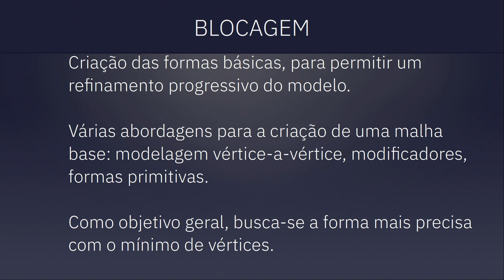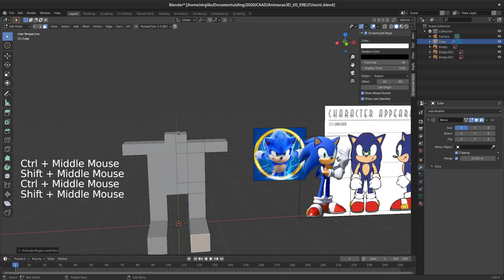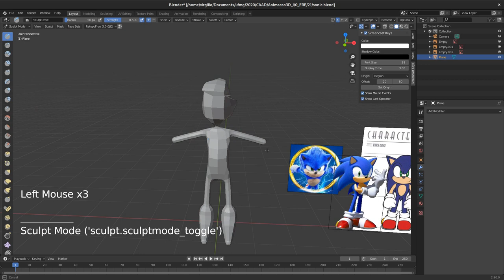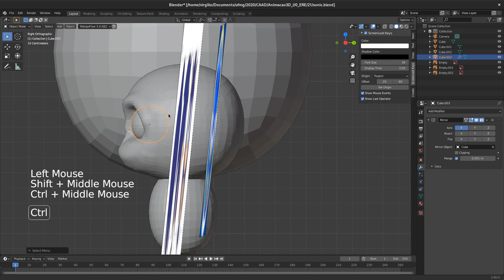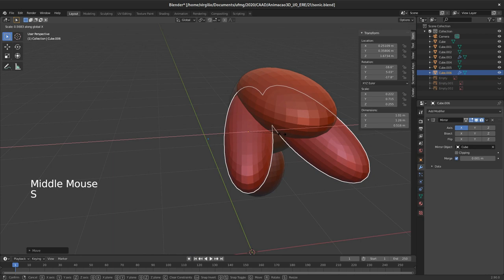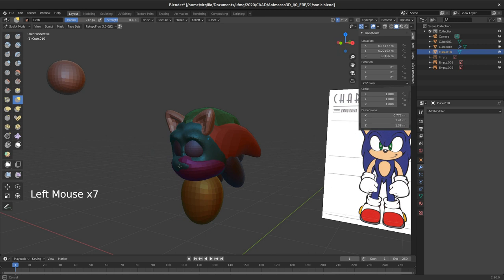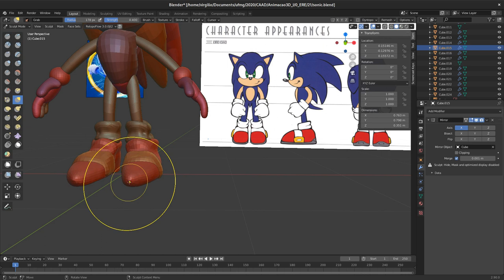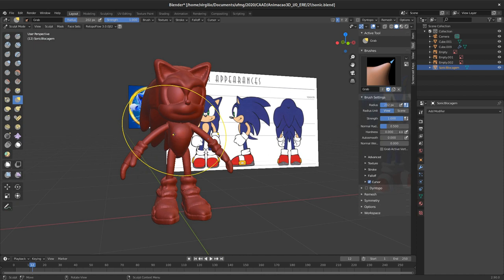21. Estudo de caso - Formas orgânicas - Blocagem e escultura digital (Sonic, Blender 2.9)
Apresentação de abordagens comuns para a blocagem de formas orgânicas no Blender 2.9. Neste vídeo, são demonstrados os processos de modelagem livre, uso do Skin Modifier e, por fim, a escultura digital a partir de formas primitivas para construir um modelo do Sonic The Hedgehog.